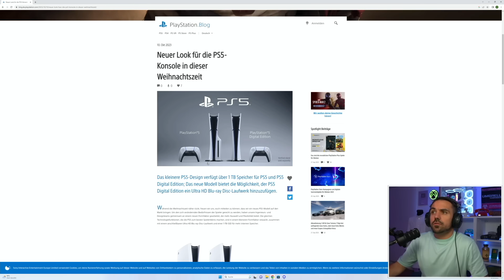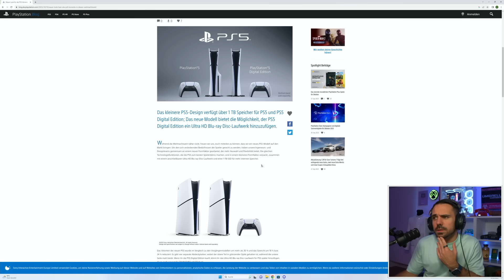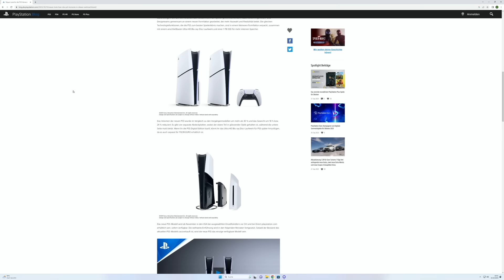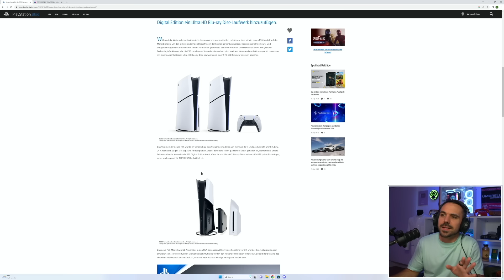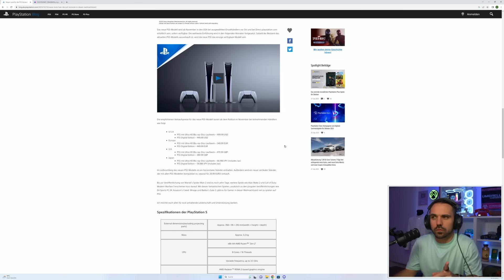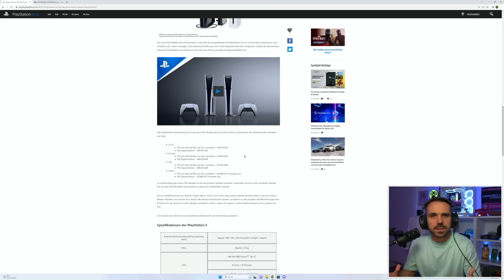Sony zeigt die neue PS5 SLIM! Vorbestellung, Release und alle Neuerungen!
Alle Infos zur neuen PS5 Slim sind offiziell von Sony angekündigt worden.

🚨Dringend anhören! Wie verwandelt du deine persönliche Bildschirmzeit in Qualität? Entdecke zusätzlich in unserem neuesten Podcast, wie du und deine Kinder sicher im digitalen Zeitalter navigieren, ohne zu NPC zu werden. und auch auf Spotify, Apple & Co.